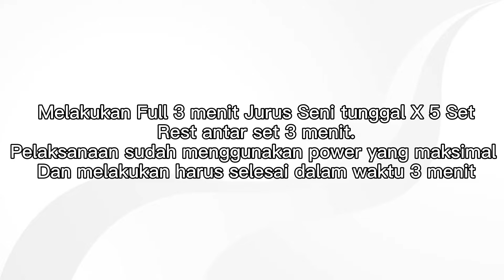Latihan Tehnik Pencak Silat Kategori Seni Tunggal (Pra Kom)